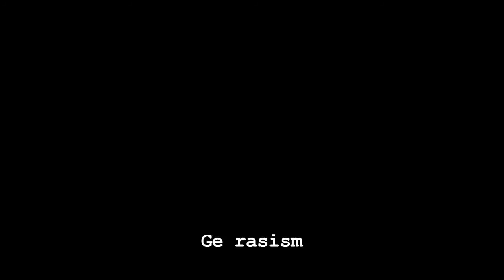Johanna Almgren, Anton Hysén och Mikael Stahre ger rasismen rött kort!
I samhället idag finns det problem med rasism och utanförskap. Men vi vill inte att det ska finnas i vår fotboll. Det ska inte spela någon roll vilken bakgrund man har, hur man ser ut eller vilken hudfärg man har. Därför jobbar vi för en fotboll där alla känner sig trygga och välkomna, där alla får plats att vara sig själva.

Vi har alla ett ansvar att arbeta för en trygg fotboll, oavsett om vi är spelare, ledare, föräldrar eller supportrar. För att kunna skapa en trygg miljö i sitt lag, måste man börja jobba med sig själv och hur man bemöter andra. Om man vill bli en bra fotbollsspelare räcker det inte bara att träna på teknik, man måste också träna på att bli en bra lagkamrat och motståndare.

Ett sätt att jobba för en trygg fotboll där det finns plats för alla, är med utbildningar från Ge rasismen rött kort. Vi fotbollsspelare är många, och tillsammans kan vi göra stor skillnad. Vår fotboll är för alla, ge rasismen rött kort!